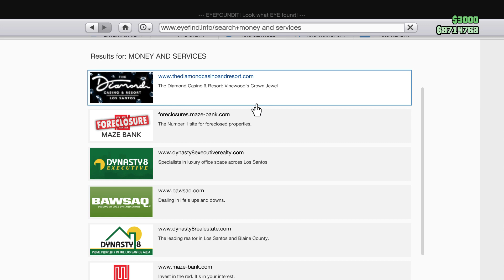Grand Theft Auto V was trying to spawn in another rare Sentinel XS but, gave up and drove off 😂😂